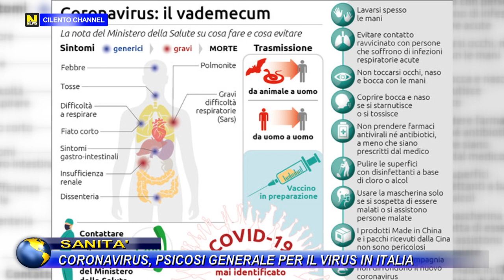SANITA, CORONAVIRUS, PSICOSI GENERALE PER IL VIRUS IN ITALIA.